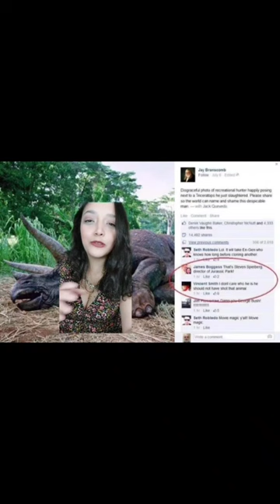Steven Spielberg y la polémica con el Triceratops de Jurassic Park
Recuerda seguir el canal de @paleo_andrea  para más contenido!